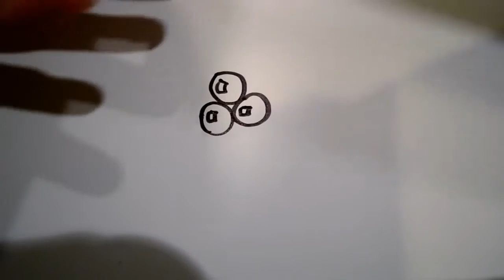Pk Pk How to Draw Cartoon Christmas Holly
Pk Pk How to draw simple cartoon Christmas holly in under 3 minutes! Level 2/5 difficulty.

Keep doodling!